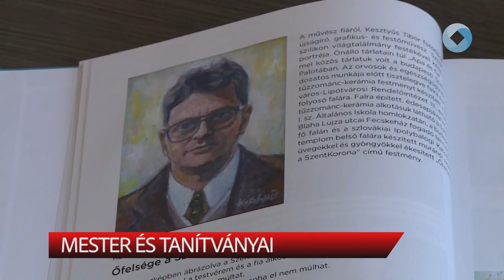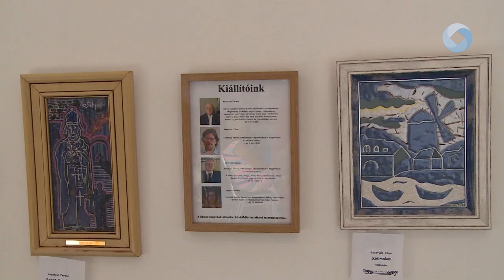Mester és tanítványai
Egy kivételes életmű egy részét ismerhették meg a látogatók az Ősfehérvár Alkotóközösség kiállításán. A 92 éves Kesztyűs Ferenc festőművész és tanítványai műveiből nyílt tárlat az Árpád Fürdőben.